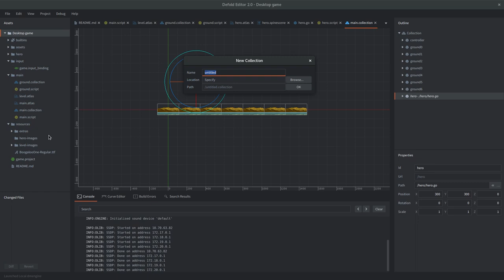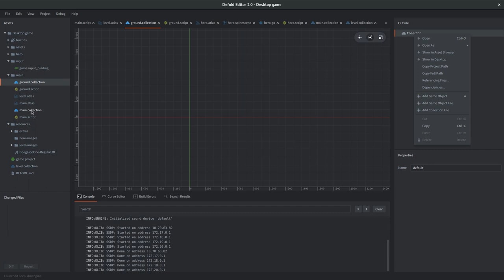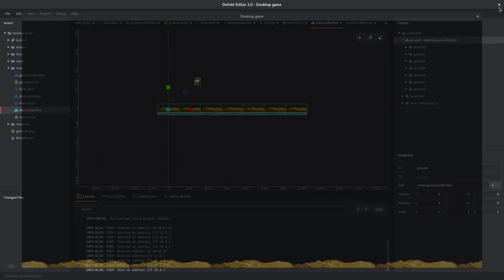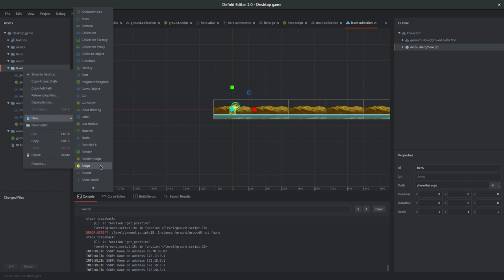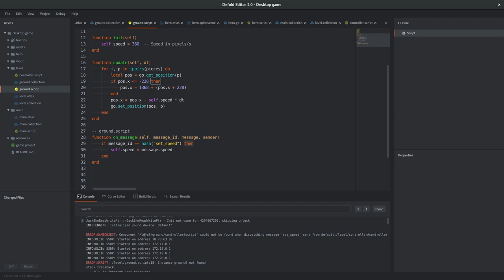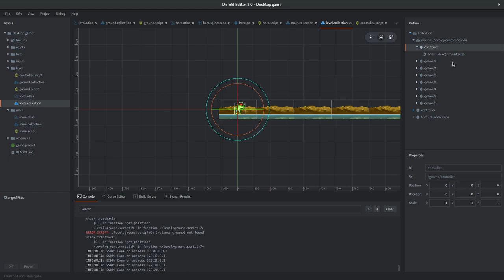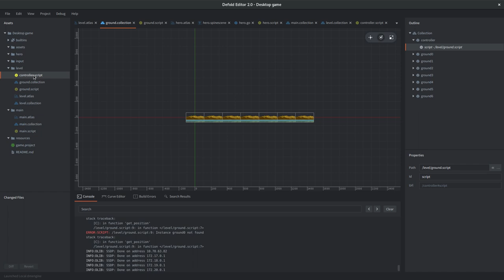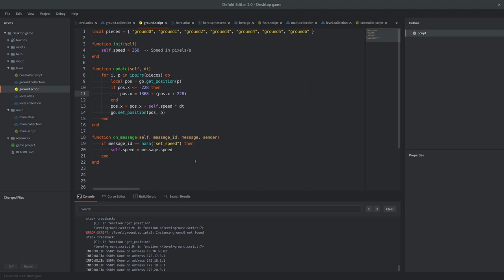Defold. Игровой движок для создания игр 2D. Создаем игру.